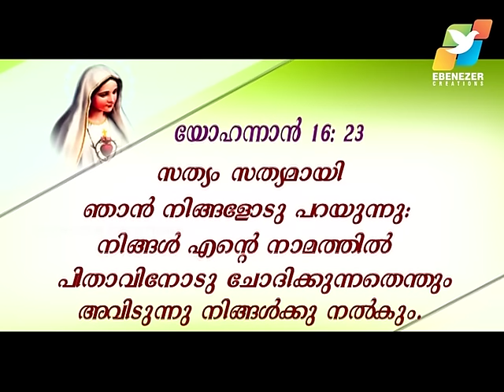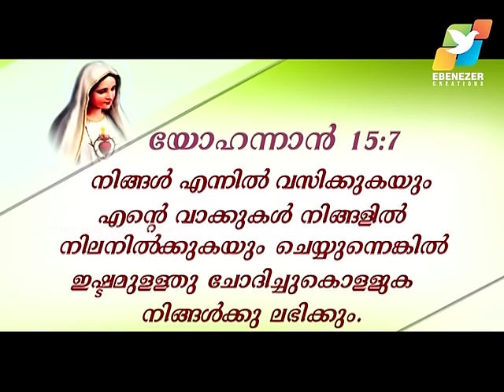Sehion 1st Friday Convention, July 2008 | Fr Xavier Khan Vattayil | Part-1